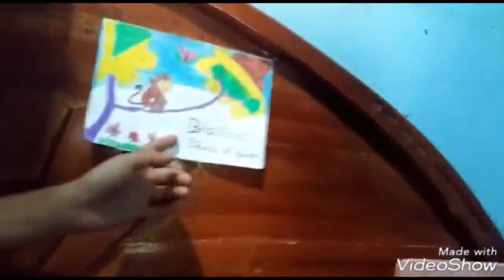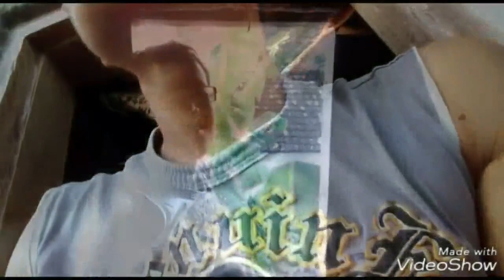KELUARGA SAFIRA GADING CATA MA CAS TARIWAN CIGEDOG KERSANA BISMILLAH SEMOGA LANCAR ALHAMDULILLAH (1)